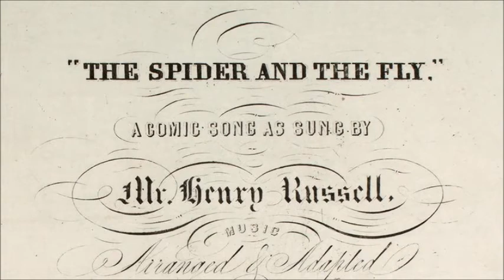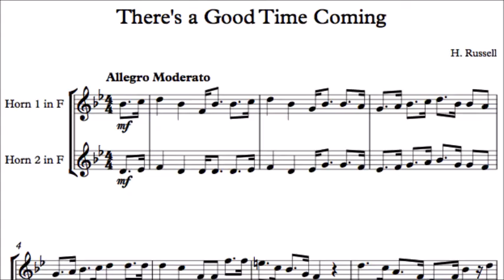Henry Russell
Born in Sheerness in 1812, Henry Russell, was a celebrated Composer, Singer and Pianist. Some of his songs will live on forever.
In 1882, the Royal Marines adopted Henry Russell’s “A life on the Ocean Waves” as their official regimental march.